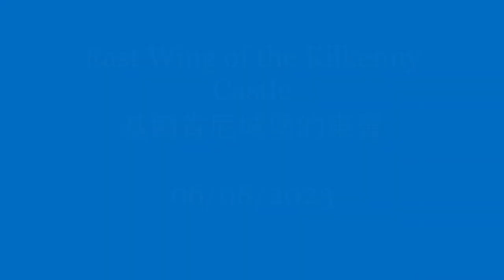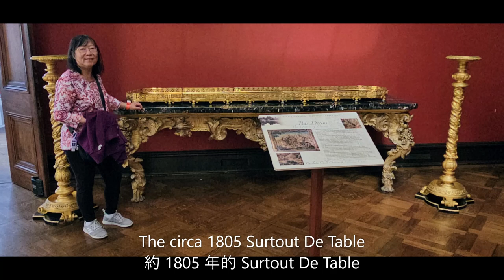East Wing of the Kilkenny Castle (基爾肯尼城堡的東翼)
The magnificent Picture Gallery, the second-longest room in Ireland, was built during the early nineteenth century in a Castellated Baronial style.

The Gallery has a pitched roof with top lighting. The hammer beam roof is supported on carved stone corbels, carved by the O’Shea brothers from Kilkenny. The entire ceiling was hand painted by John Hungerford Pollen (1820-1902), then Professor of Fine Arts at Newman College, Dublin, using a combination of motifs ranging from the quasi-medieval to the pre-Raphaelite, with interlace, gilded animal and bird heads on the cross beam.

The circa 1805 Surtout De Table:
The gilt-bronze surtout de table divides into five mirrored sections and measures 8’4” in length; the surtout has a pierced gallery on paw feet. Below  the gallery a cast double coronet is interspaced by plaques with the coat of arms for the Marquesses of Ormonde.

Rundell, Bridge & Rundell were the foremost Royal goldsmith known to have produced outstanding pieces in bronze, this magnificent piece was designed in the French Empire taste in vogue among the fashionable Regency circles.

Decius Mus Tapestries:
The tapestries are part of a series titled the Story of Decius Mus woven from designs by Peter Paul Rubens, after 1616. They depict the story of Decius Mus Roman Consul who sacrificed himself to enable the victory of the Romans against the Latins.

The Marble Fireplace:
It is made of Carrara marble and was designed by J. H. Pollen also in a quasi-medieval style. It was supplied by the firm of Ballyntyne of Dorset Street, Dublin. Foliage carving attributed to Charles Harrison covers the chimneypiece and a frieze beneath is decorated with seven panels, showing the family coat of arms and significant episodes from the family’s long history.

Pair of Boulle cabinets:
This pair of Boulle cabinets is made of ebonised brass mounted to brass inlaid, the sides are flanked with fluted pilasters with double doors, enclosing one shelf, thus giving two display areas.

The Boulle style is characterized by the distinctive type of inlay with brass and tortoiseshell as perfected by Andre Charles Boulle in the 1600s. Andre Charles Boulle was one of France’s leading cabinetmakers, whose fashion of inlaying swept Europe and was heavily imitated during the 18th and 19th centuries.

宏偉的畫廊是愛爾蘭第二長的房間，建於十九世紀初，採用城堡式男爵風格。

畫廊有一個帶有頂部照明的斜屋頂。 錘梁屋頂由石雕牛腿支撐，由來自基爾肯尼的奧謝兄弟雕刻而成。 整個天花板由當時都柏林紐曼學院美術教授約翰·亨格福德·波倫（John Hungerford Pollen，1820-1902 年）手繪，採用了從準中世紀到前拉斐爾派的圖案組合，橫樑上有交錯、鍍金的動物和鳥頭。

約 1805 年的 Surtout De Table:
鍍金青銅 surtout de 桌子分為五個鏡面部分，長度為 8 英尺 4 英寸； Surtout 的爪腳上有一個穿孔的畫廊。 畫廊下方有一頂鑄造的雙皇冠，中間有帶有奧蒙德侯爵徽章的匾額。

Rundell、Bridge & Rundell 是最著名的皇家金匠，以生產出色的青銅製品而聞名，這件宏偉的作品是按照攝政時尚界流行的法蘭西帝國品味設計的。

Decius Mus 掛毯：
這些掛毯是 1616 年之後由彼得·保羅·魯本斯 (Peter Paul Rubens) 設計而成的題為《德修斯·穆斯的故事》(Story of Decius Mus) 的系列的一部分。它們描繪了德修斯·穆斯 (Decius Mus) 羅馬執政官為羅馬人戰勝拉丁人而犧牲自己的故事。

大理石壁爐：
它由卡拉拉大理石製成，由 J. H. Pollen 設計，同樣具有準中世紀風格。 它是由都柏林多塞特街的 Ballyntyne 公司提供的。 煙囪上覆蓋著查爾斯·哈里森 (Charles Harrison) 的樹葉雕刻，下方的飾帶裝飾有七塊面板，展示了家族徽章和家族悠久歷史中的重要事件。

一對布爾櫃：
這對 Boulle 櫃子由烏木黃銅製成，鑲嵌在黃銅上，兩側有凹槽壁柱，雙門，封閉一個架子，從而提供兩個展示區域。

Boulle 風格的特點是獨特的黃銅和龜甲鑲嵌類型，由 Andre Charles Boulle 在 1600 年代完善。 安德烈·查爾斯·布爾 (Andre Charles Boulle) 是法國頂尖的櫥櫃製造商之一，他的鑲嵌時尚風靡歐洲，並在 18 世紀和 19 世紀被大量模仿。